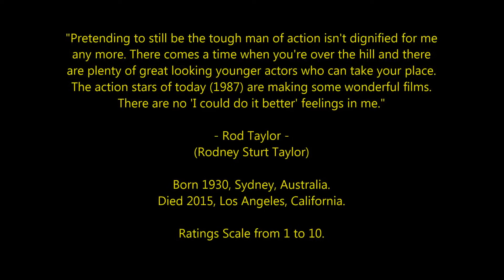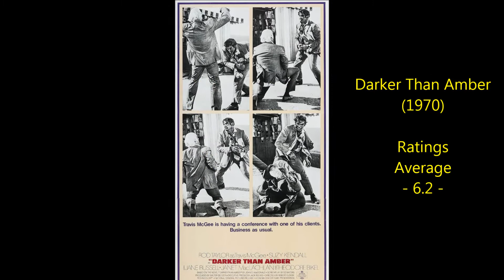Rod Taylor - Top 25 Highest Rated Movies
Countdown to Rod Taylor's highest rated films 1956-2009
Actor, Soldier, Spy, Mercenary and Time Traveller